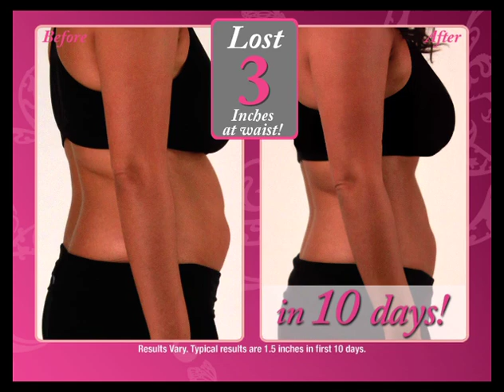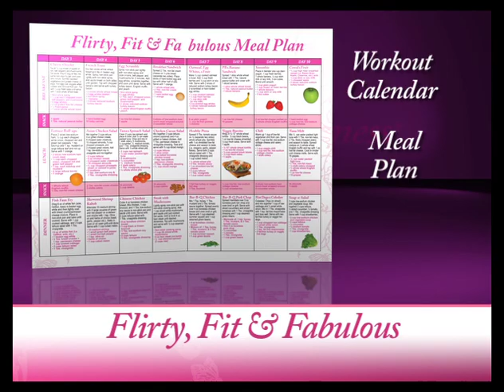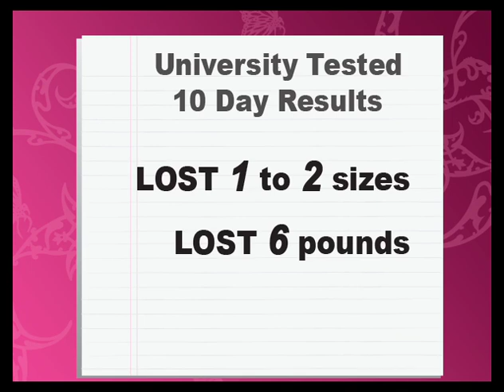New Flirty Girl Fitness Infomercial